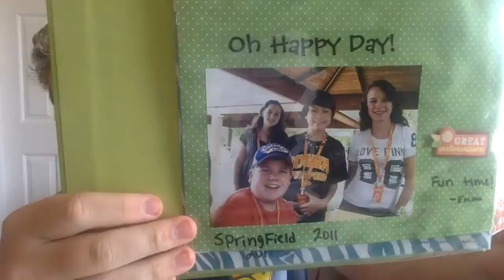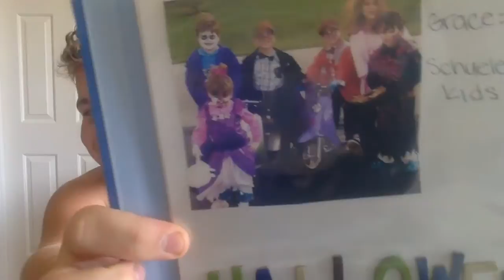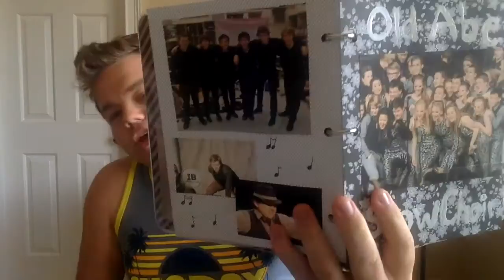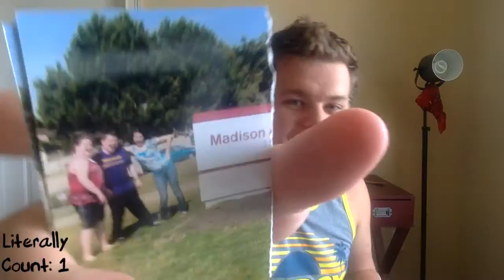Looking Through my Weird Old Stuff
Literally laughed so hard making this!! I was the worst...Hate myself okay bye